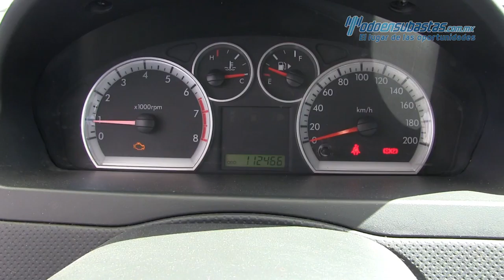Chevrolet Aveo 2015 - 123971